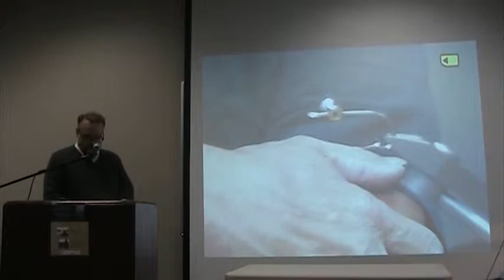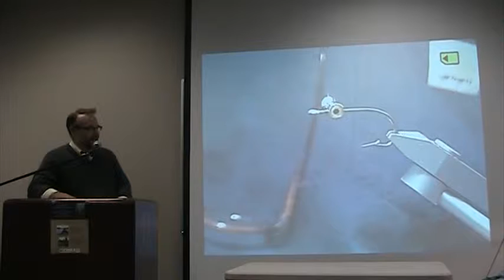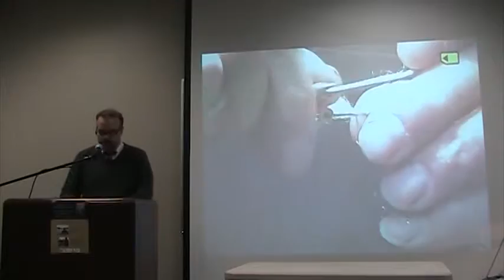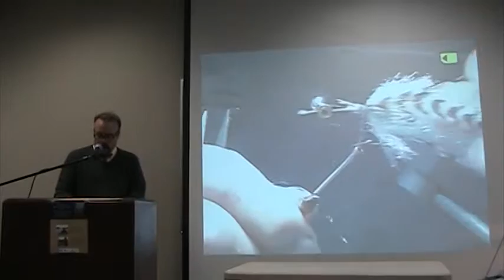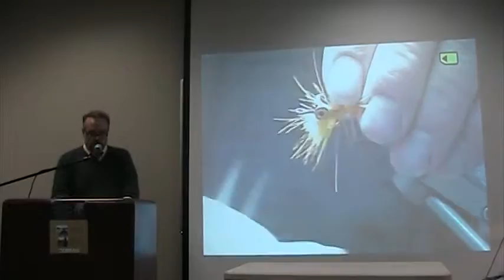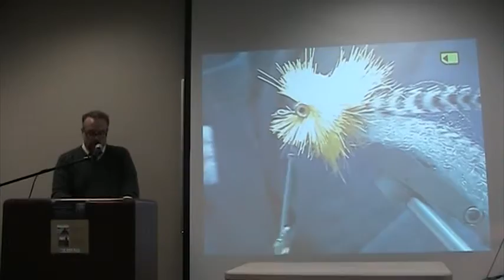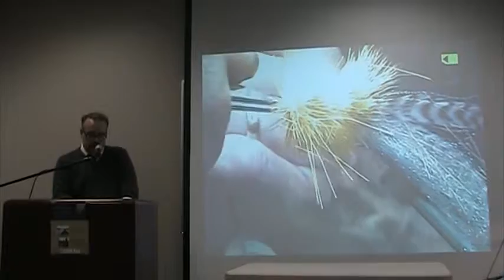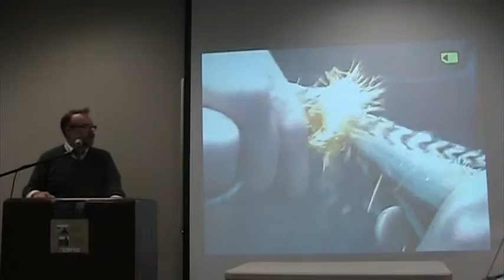Helicon West 9/24/2015: Chadd VanZanten Part II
Chadd VanZanten reads from "On Fly-Fishing the Northern Rockies: Essays and Dubious Advice" while Tim King ties flies at Helicon West at the Logan Library September 24, 2015